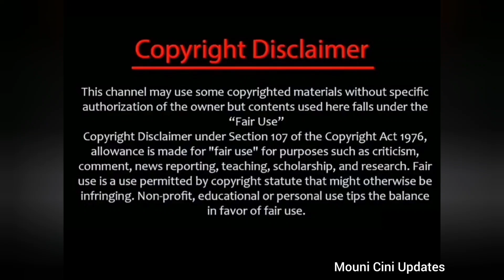BB8 Arnav Evicted💔2 week Eviction of BB House/bb8